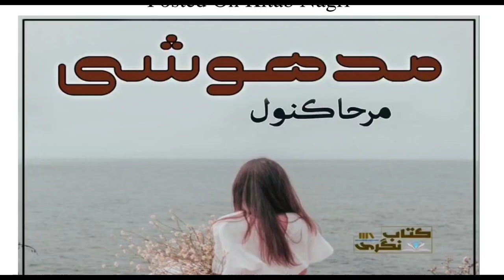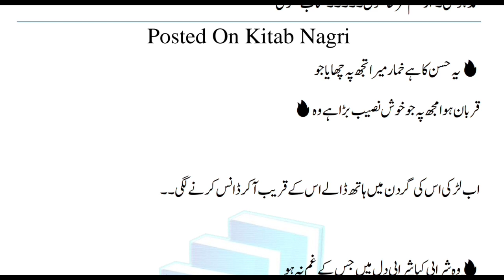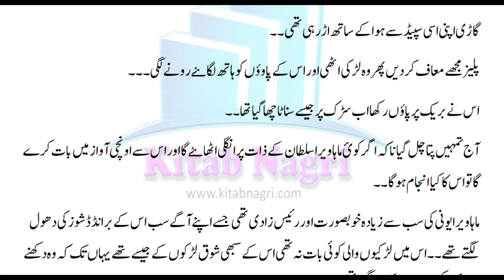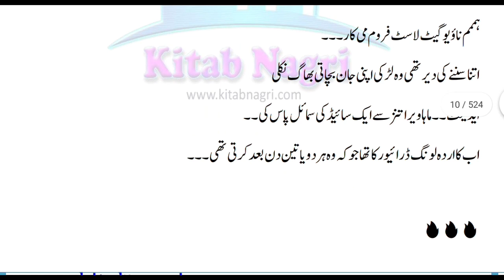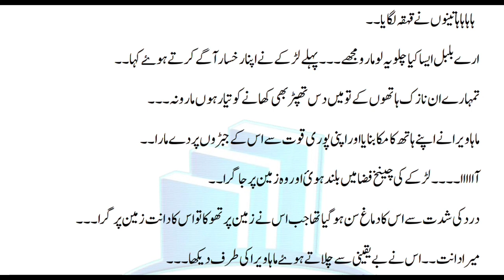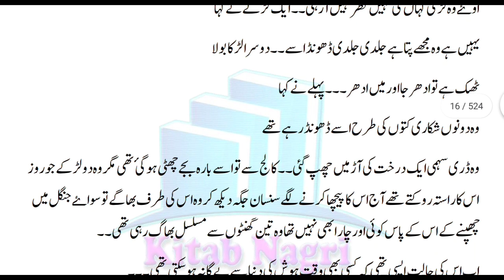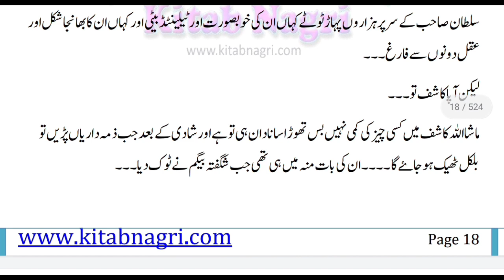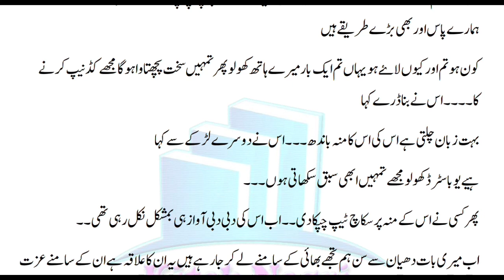❤️MadHoshi❤️ Epi 1|Romantic novels in urdu|novel|bold novel|Voice of Samrii